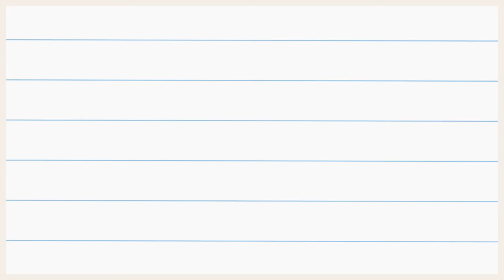Spring 2024 Trends You Already Own | Shop Your Closet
Ciao everyone! Today I'm shopping my closet for Spring 2024 trends since spring trends can already be found in our closet and we can update our wardrobe for spring without shopping.

Making new outfits out of old clothes is a great way to build a sustainable wardrobe, to use the clothes you already have and find your personal style without shopping. I hope you like the looks!

On this channel, I share slowfashion​​​​​ and sustainablefashion​​​​​ tips that center around how to shopyourcloset, and restyling pieces you already own. I also spotlight brands that I believe in every now and then. I believe in creativityoverconsumption​​​​​, and that we all have the power to be conscious consumers.

Alyssa
xx